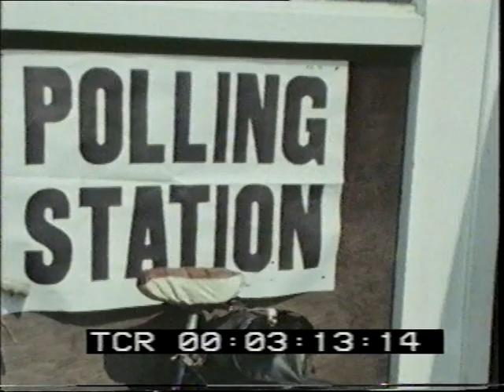Ian Paisley | Northern Ireland | For God and Ulster | This Week| 1977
The team from Thames Television's 'This Week' was given the unique opportunity to follow one of Northern Irelands most colourful political leaders  The Reverend, Ian Paisley, Baron Bannside. Mostly shot during his election campaign, the cameras uncover a side of this political stalwart that is not normally seen. First Transmitted on the ITV network  on the 26th of May 1977.